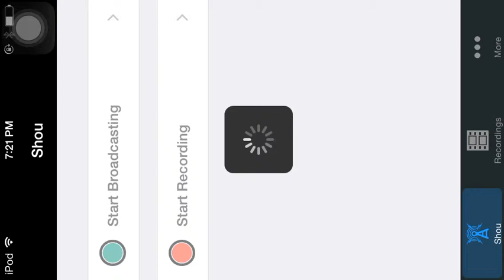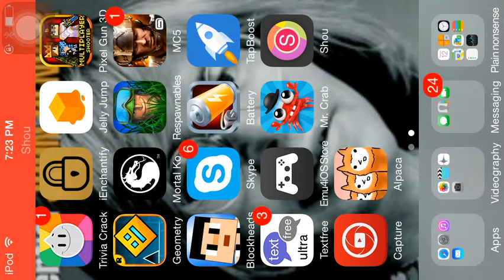New blockheads series with Awesome and Beyond 123